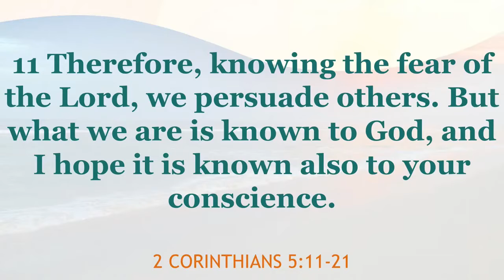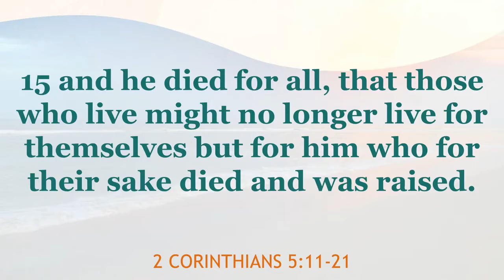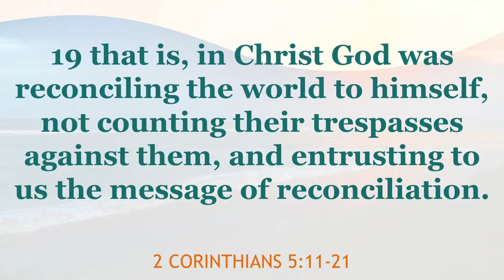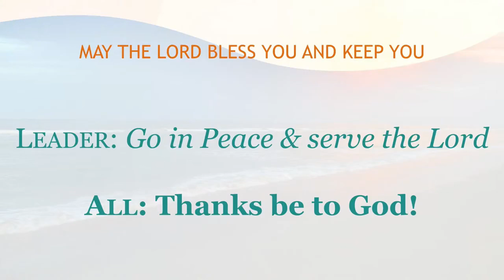June 14, 2020 | Pastor Chris | Understanding and Reconciliation | 2 Corinthians 5:11-21